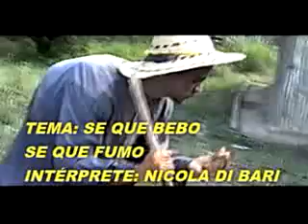SE QUE BEBO,SE QUE FUMO-ALBUM MUSICAL DEL RECUERDO.flv